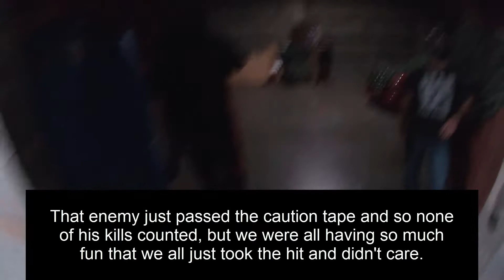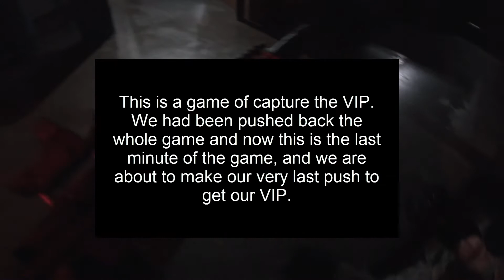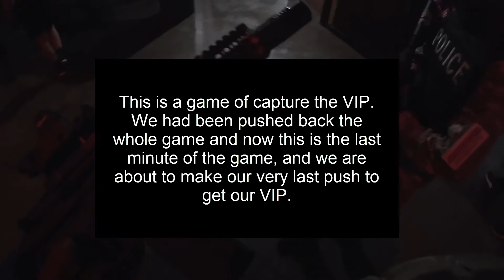Epic Airsoft with memes|| Airsoft Tulsa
hello everyone and welcome back to another airsoft video. I am excited to say that this is a new style of airsoft video I am trying. I have been feeling that the videos on the channel have been a bit slow and bland in my opinion. So, I am going to see if you all like this meme style of video more than the others (slower) style I have been putting up.